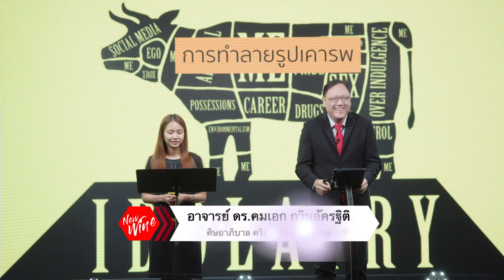คำเทศนา ซีรีย์ทำลายรูปเคารพ : อะไรคือรูปเคารพ ตอนที่ 1